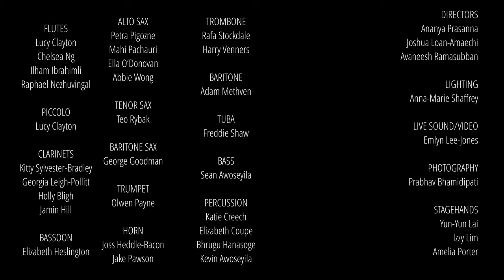"Second Suite for Military Band" - Air Ambulance Concert 2024 Clips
This is a clip of "Second Suite for Military Band", performed by our Concert Band.

Concert Directors: Ananya Prasanna, Joshua Loan-Amaechi, Avaneesh Ramasubban

Filmed and edited by Emlyn Lee-Jones